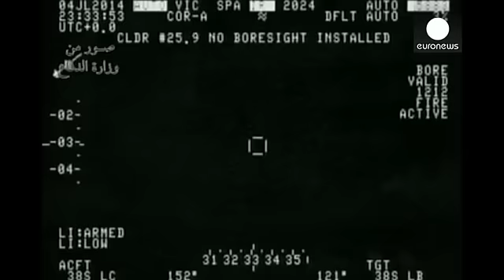وزيرا خارجية سوريا والعراق في إيران لمعالجة التطرف المتصاعد في الإقليم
يزور وزير الخارجية السوري وليد المعلم طهران في إطار مؤتمر حول التطرف والعنف الذي يتهدد المنطقة. إيران راعية المؤتمر تعتبر الحليف الأساسي للنظام السوري في الإقليم، حيث تقدم له الدعم في مواجهة فصائل المعارضة المسلحة.

بدوره إبراهيم الجعفري وزير الخارجية العراقي كان قد وصل أمس إلى طهران للمشاركة في المؤتمر والتقى نظيرة الإيراني جواد ظريفي.

المؤتمر في طهران يأتي في سياق الدعم التي تقدمه إيران إلى الحكومة العراقية في حربها ضد مقاتلي تنظيم الدولة الإسلامية. ففي الأسبوع الماضي شنت طائرات إيرانية ضربات…